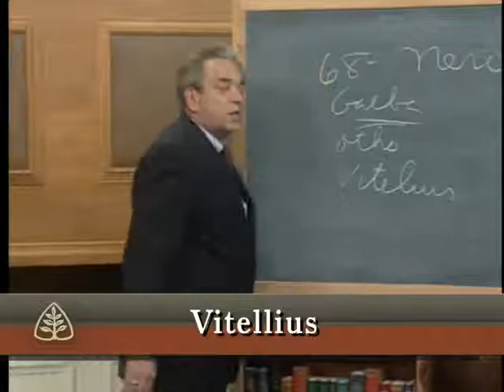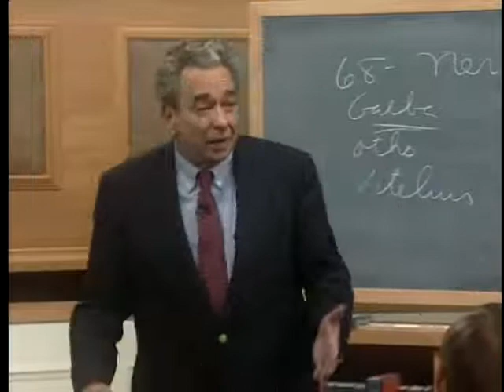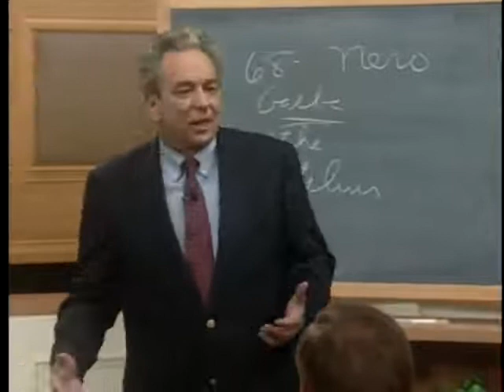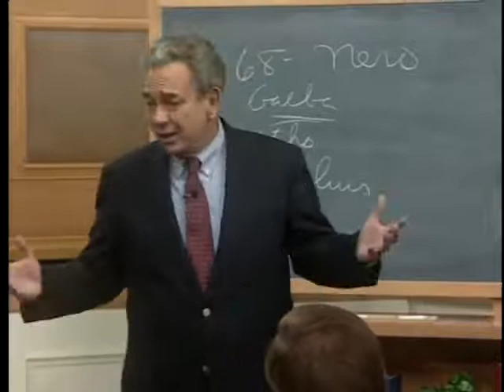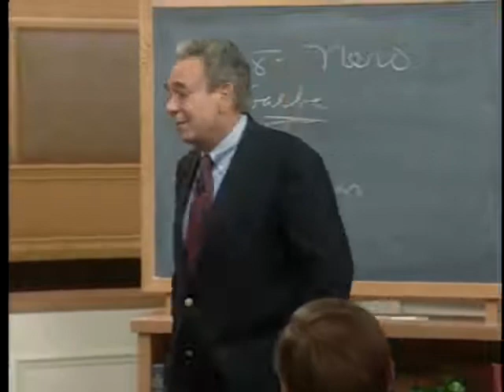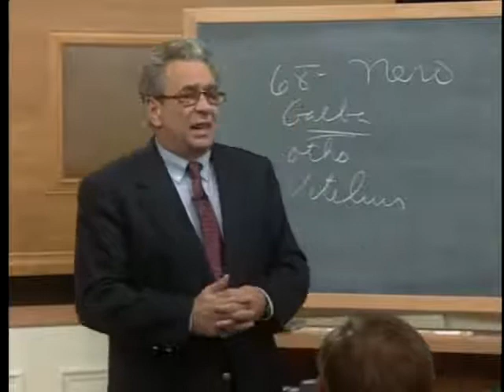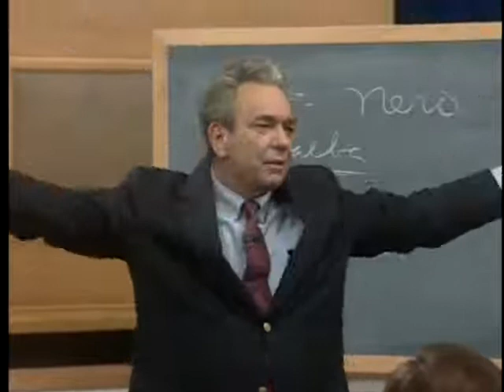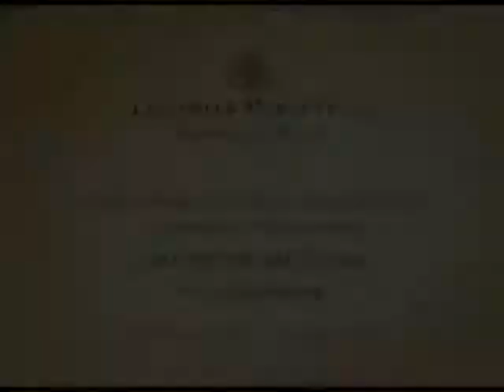Pastor R.C.Sproul - The Destruction of Jerusalem The Last Days According to Jesus